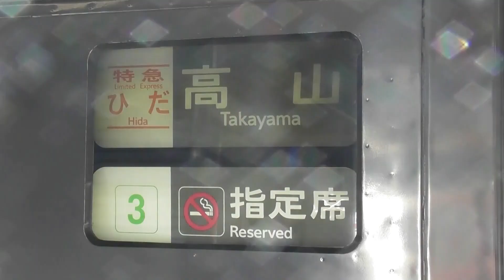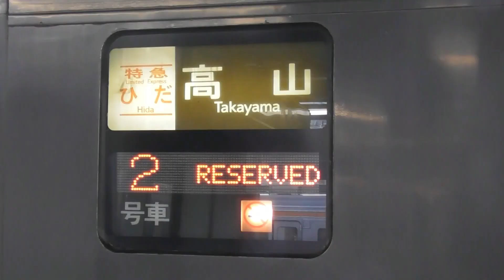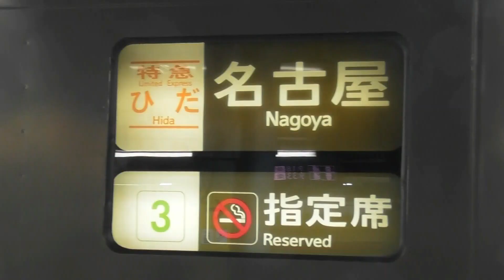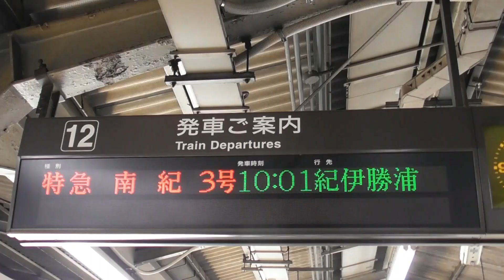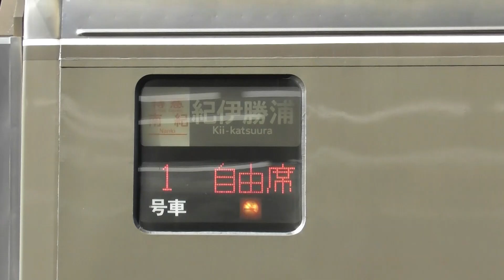【ひだ1号が基本編成になりひだ号全列車基本編成に！！！南紀号は最近増結多し！！！ずっとしなの号が基本編成での運用に！！！】シリーズ キハ85系「南紀＆ひだ」】【2022年3月16日(水)晴】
2022年3月16日(水) 本日の特急南紀号の両数です 。

2022年3月16日(水) 本日の特急ひだ号の両数です。
名古屋07：43発の1号4両編成(高山)
名古屋08：43発の3号7両編成(富山)→高山
名古屋09：39発の5号4両編成(飛騨古川)
名古屋10：48発の7号7両編成(富山)
名古屋11：43発の9号7両編成(高山)
名古屋12：48発の11号7両編成(富山)→高山
名古屋14：48発の13号7両編成(富山)
名古屋16：03発の15号4両編成(高山)
名古屋18：12発の17号4両編成(高山)
名古屋20：17発の19号4両編成(高山)

2022年3月16日(水) 本日の特急しなの号の両数です。
名古屋07：00発の1号6両編成(F)
名古屋08：00発の3号6両編成(F)
名古屋09：00発の5号6両編成(F)
名古屋10：00発の7号6両編成(F)
名古屋11：00発の9号6両編成(F)
名古屋12：00発の11号6両編成(F)
名古屋13：00発の13号6両編成(F)
名古屋14：00発の15号6両編成(F)
名古屋15：00発の17号6両編成(F)
名古屋16：00発の19号6両編成(F)
名古屋17：40発の21号6両編成(F)
名古屋18：40発の23号6両編成(F)
名古屋19：40発の25号6両編成(F)